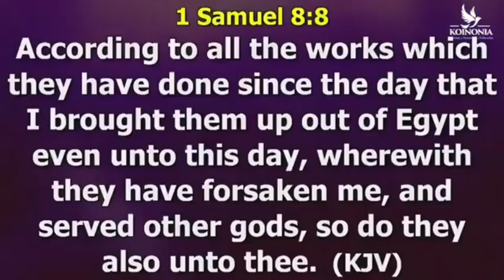TRUST GOD WITH YOUR HEART, TRUST HIS LEADING by Apostle Joshua Selman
Inn